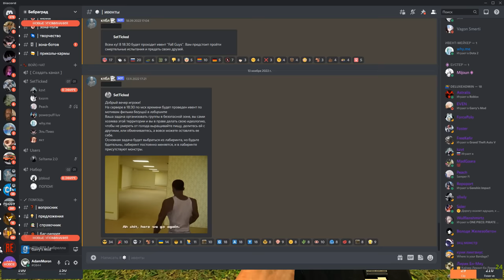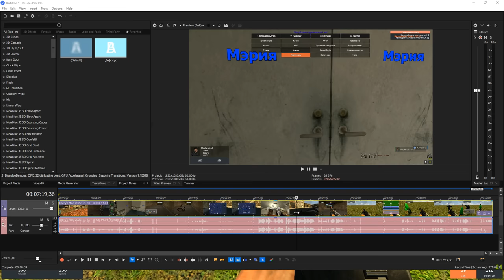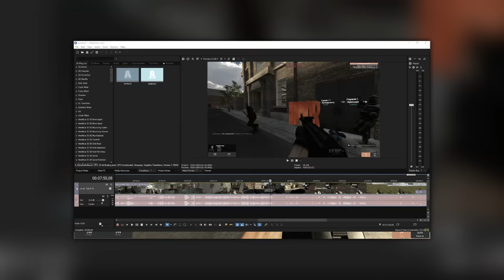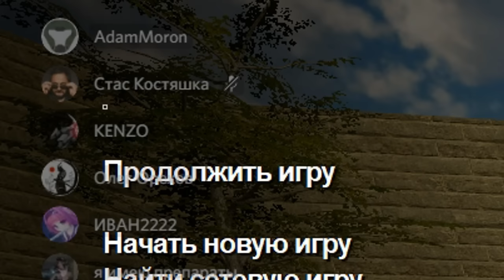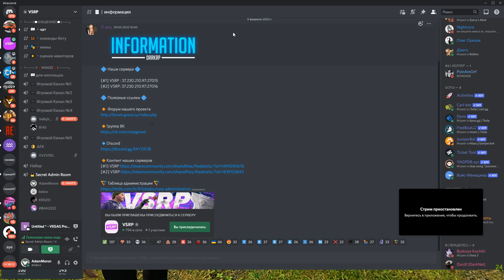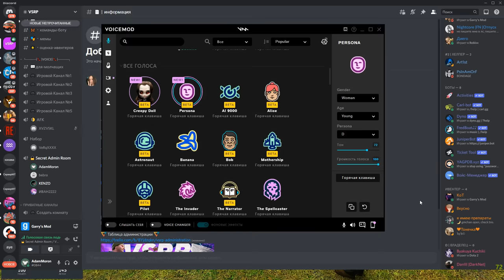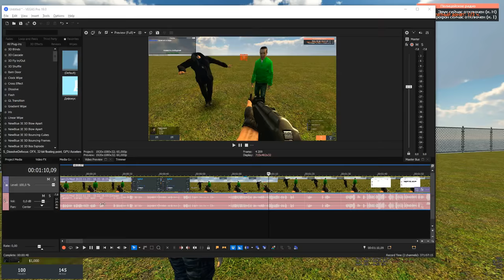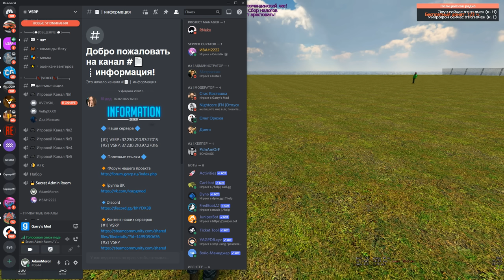СНЯЛ ДОНАТЕРА С АДМИНКИ В Garry's Mod DarkRP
В этом видео БЫДЛО ДОНАТЕР ДОИГРАЛСЯ в Garry's Mod DarkRP